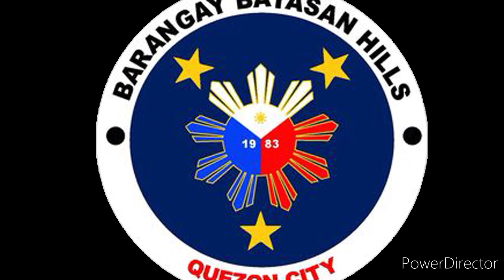BATASAN RESCUE TEAM